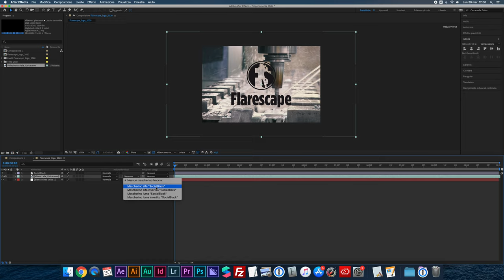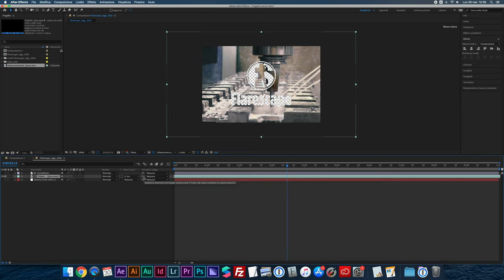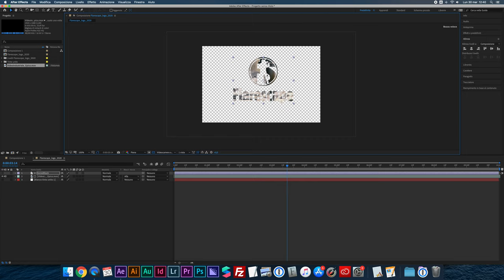Maschere con After Effects (mascherino alfa e alfa invertito)